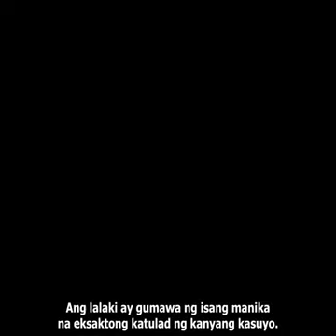title movie# the doll master 2004